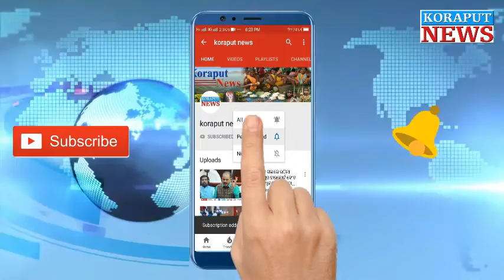ସେଲଫି ରେ ଦଶହରା || JEYPORE